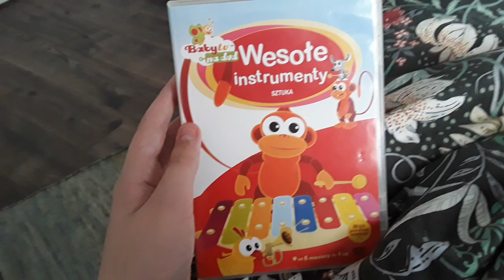I Got A BabyTV DVD Today